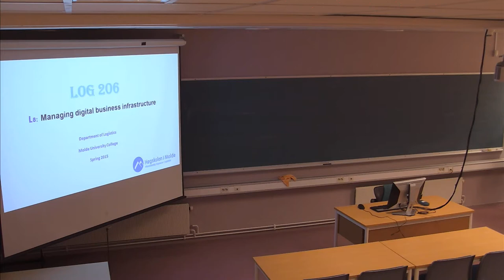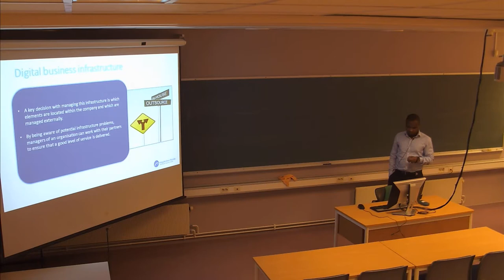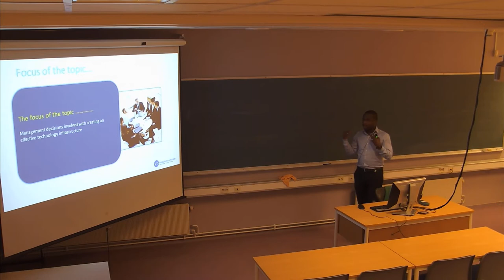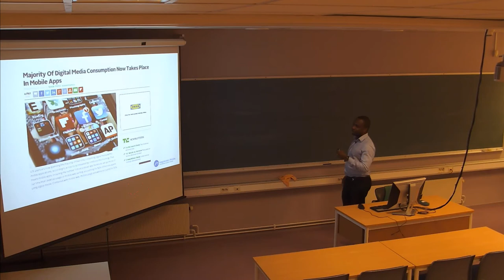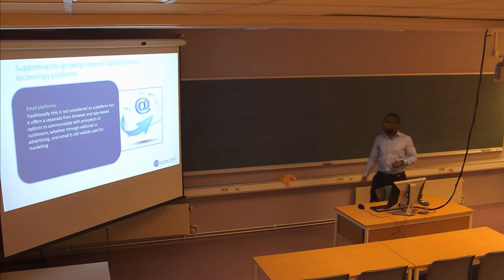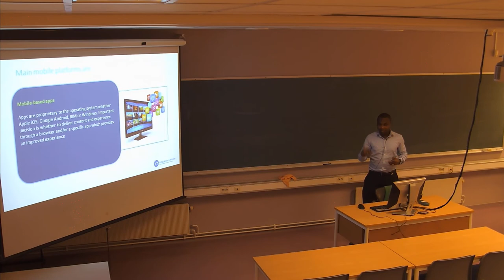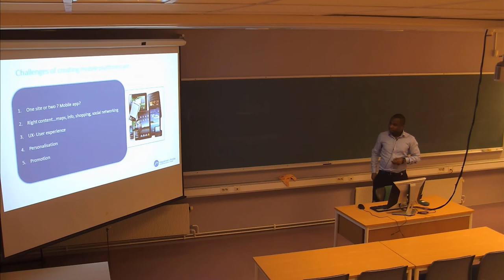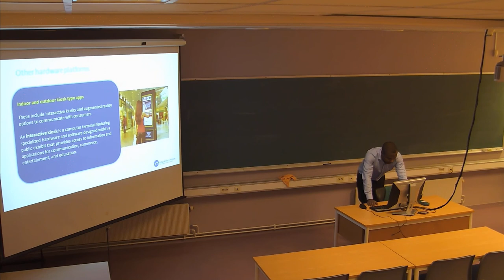01-F-13 Forelesning LOG206 (17. feb. 2015)